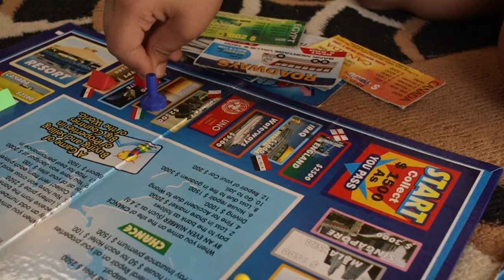MIS NAVIDADES MÁS AUSTRIACAS desde que EMIGRÉ a AUSTRIA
Les cuento cúanto han cambiado mis navidades desde que emigré a Austria. Muchas tradiciones adoptadas de Austria y ahora siento que tengo una  mezcla de cultura de latinoamerica vs Austria.